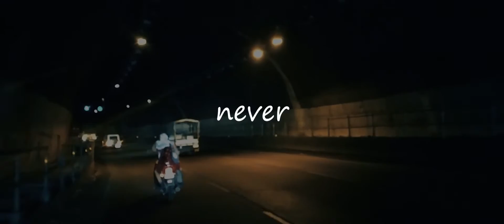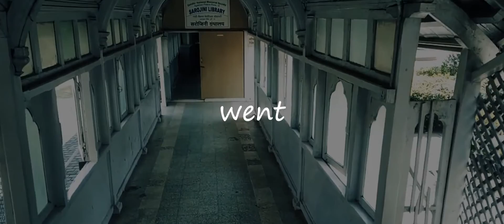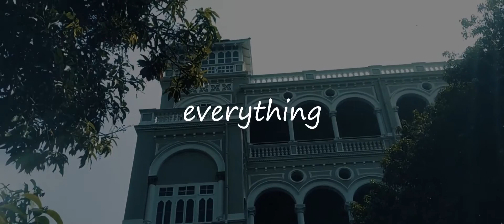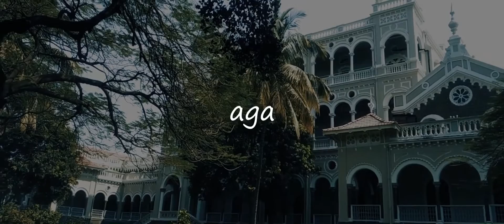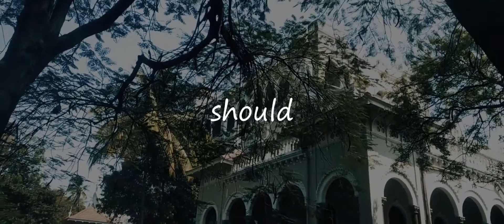C4F1 | Aga Khan Palace | Pune Maharashtra | Travel Film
Camera
Redmi Note 5 Pro (Mobile Phone)

Audio Recorder
Built-In Recorder on Redmi Note 5 Pro